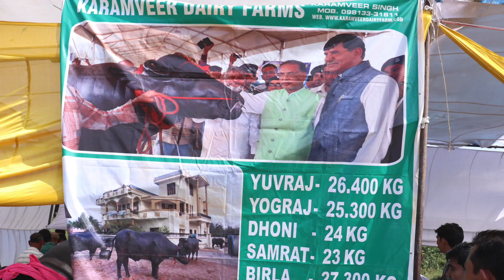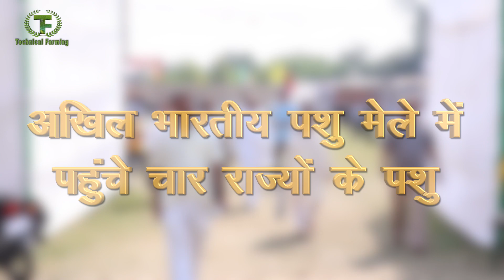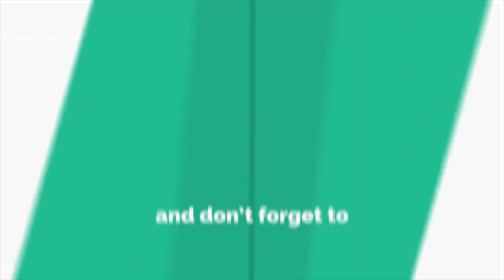युवराज ने फिर मारी बाजी || Yuvraj Murrah Bull || Technical Farming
सरदार वल्लभ भाई पटेल कृषि एवं प्रोद्योगिक विश्वविद्यालय द्वारा आयोजित अखिल भारतीय पशु मेले में एक से बढ़कर एक पशु पंहुचे।  मेले में बुल के अतिरिक्त भैंस और गाय की कई नस्लों ने भी भाग लिया।